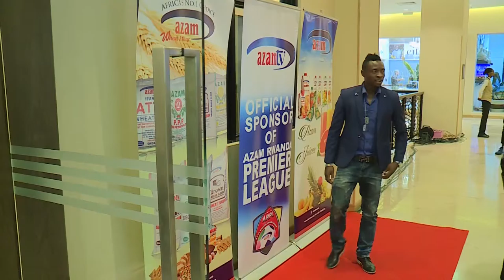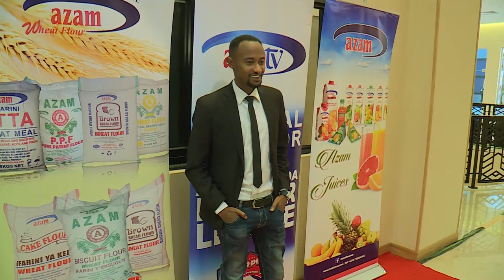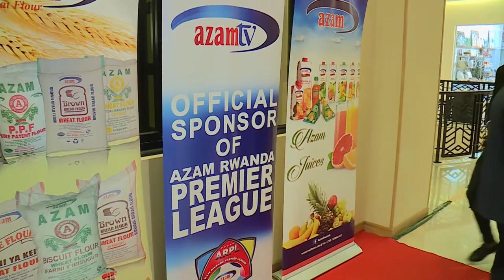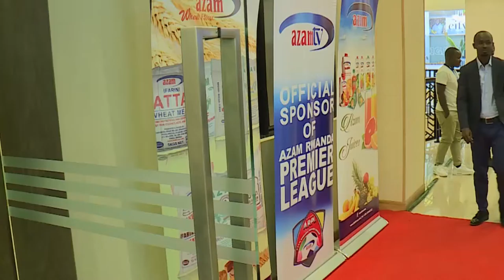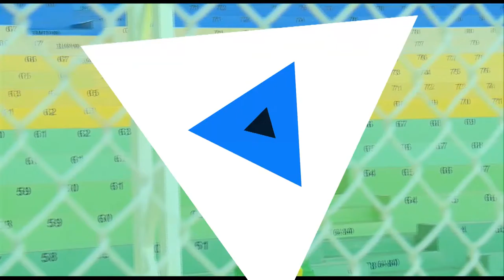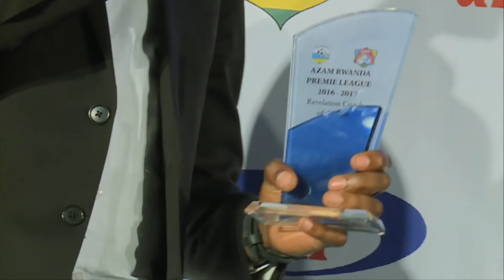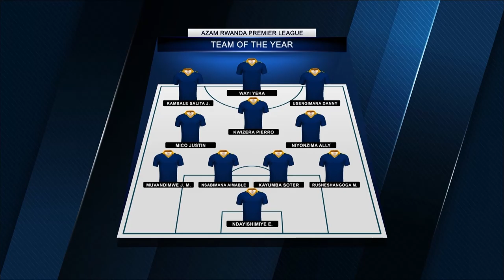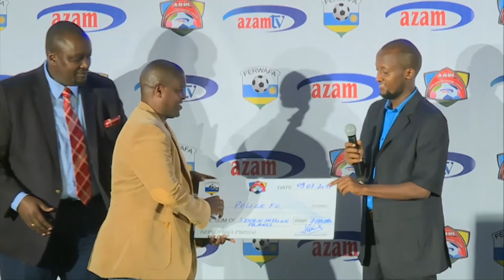THE ARPL 2016-2017 AWARDS